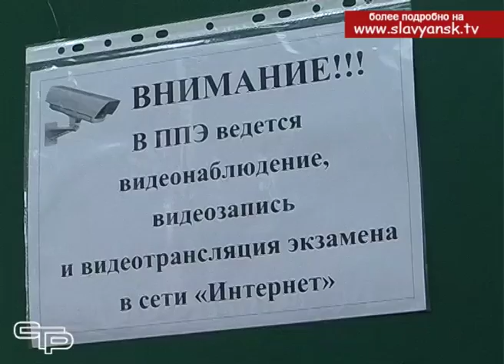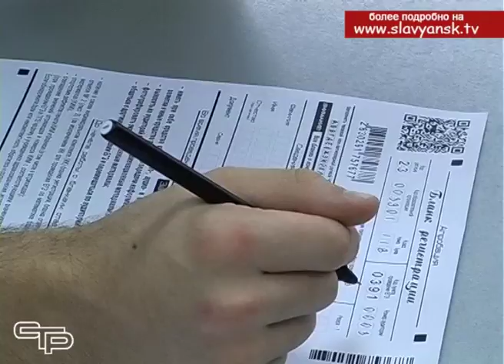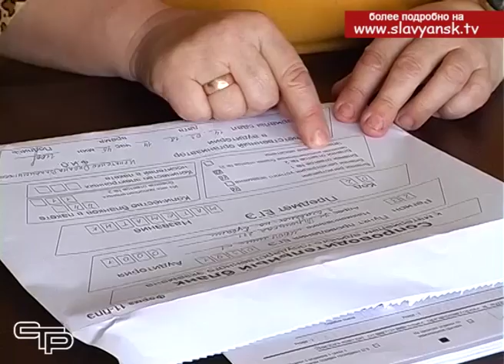Система единых государственных экзаменов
Система единых государственных экзаменов - это постоянно совершенствующийся организм. Причем основные изменения касаются не столько тестовых заданий, сколько методик проведения самого мероприятия, а так же технических средств, позволяющих сделать его более современным и исключающим любые промахи. 14 марта в трех пунктах приема экзамена Славянского района кипела работа. В этот день им предстояло впервые в 2018 году принимать пробный единый госэкзамен. И впервые в истории не только собрать у выпускников заполненные тестовые бланки, но и самостоятельно провести их обработку. Но, обо всем по порядку.